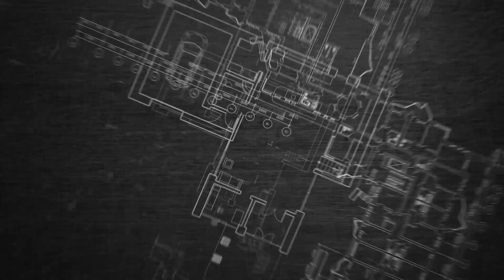Коронавирус (ковид-19) и инфаркт. Я переболел!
Чем опасен ковид-19 для перенесших инфаркт и людей с другими сердечно сосудистыми заболеваниями? Как минимизировать риски? Мои ответы вы найдёте в этом видео!